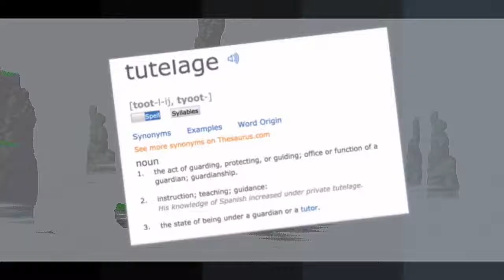Owlboy Gameplay! - Indie Spotlight - Episode 1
Hey guys! I know this video is probably super surprising today seeing as I mainly focus on Mario Odyssey, and Luigi's Balloon World was released recently, and also because this was supposed to be Celeste.

I will have a Balloon World video out sometime soon though.

By joining the server, you get early notices as to when new vids are coming, and get to talk with a great community!